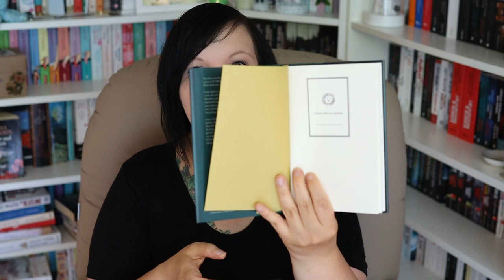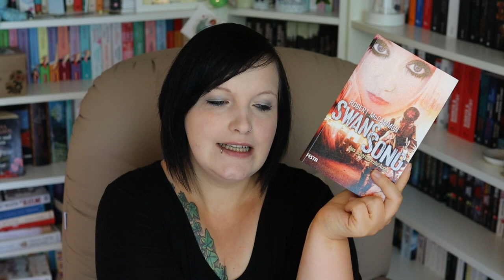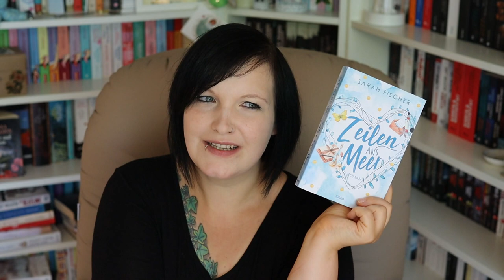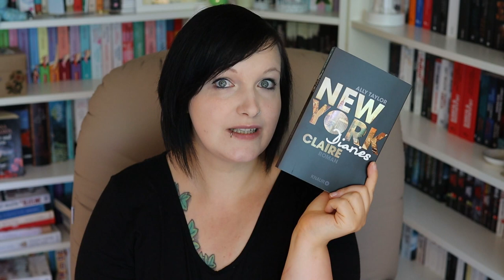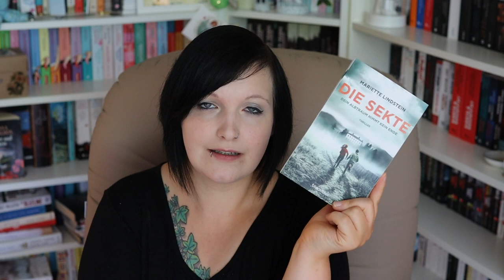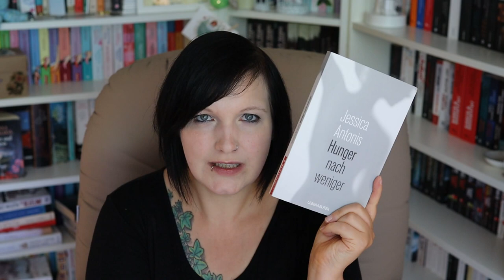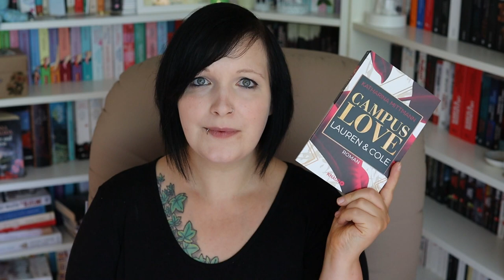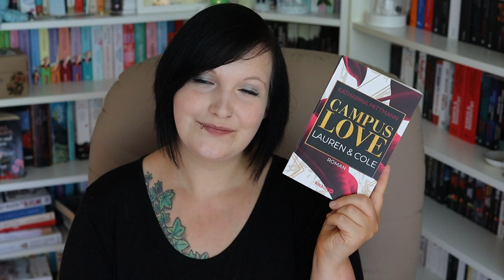[Lesemonat] 📚 11 gelesene Bücher im Juni📚︱unterhaltsam︱Highlights︱tolleBücher︱Kristinchen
--- Read me ---

📚 Harry Potter Schulbücher*
📚 Swans Song
Nach dem Ende der Welt*
Das scharlachrote Auge*
📚 Zeilen ans Meer*
📚 New York Diaries
📚 Ich kenne deine Lügen*
📚 Die Sekte
Es gibt kein Entkommen*
Deine Angst ist erst der Anfang*
Dein Alptraum nimmt kein Ende*
📚 Hunger nach weniger*
📚 Die Nacht in dir*

Mein Account bei Tauschticket: Kristinchen87